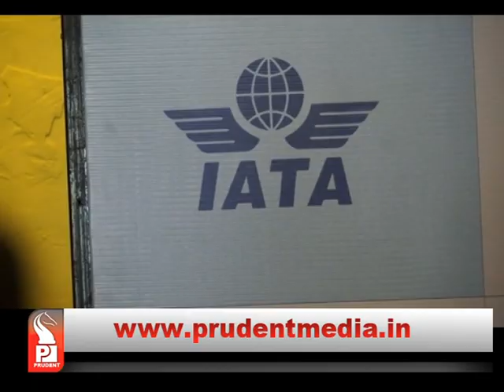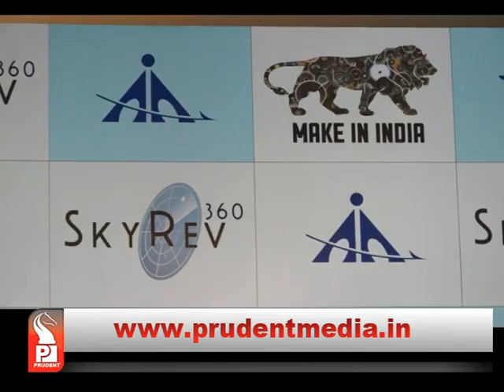SKYREV 360 TO MONITOR FLIGHTS : GAJAPATI│Prudent Media Goa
AAI in coordination with IATA has developed a new system, SKYREV 360 to monitor flight operations, says Central Civil Aviation Minister P. Gajapati Raju. Prudent Media Goa